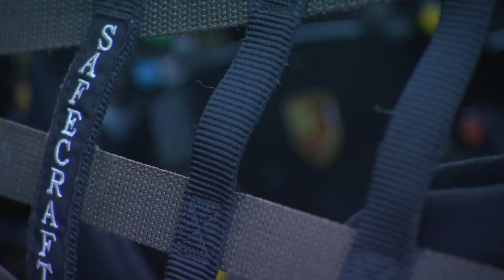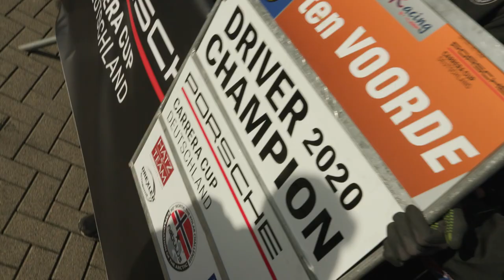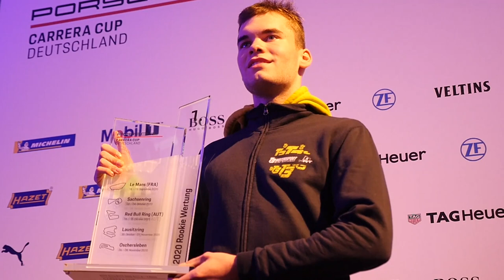Reportage Rennen | #5 Oschersleben | Porsche Carrera Cup Deutschland 2020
In unseren 22-minütigen Highlight-Sendungen findet Ihr alles Sehenswerte rund um das Finalwochenende des Porsche Carrera Cup Deutschland. Begleitet Larry ten Voorde, Laurin Heinrich und FÖRCH Racing auf ihrem Weg zu den Meistertiteln 2020